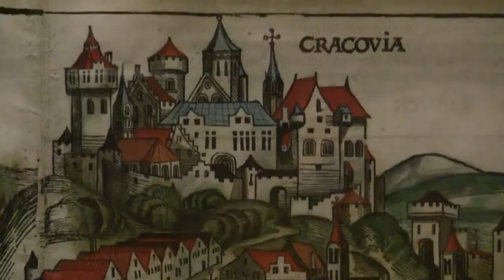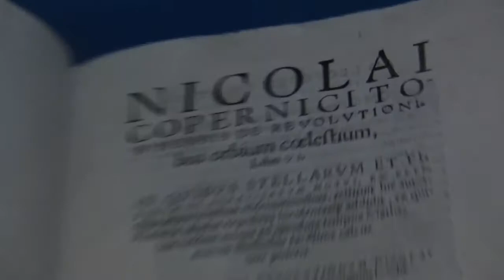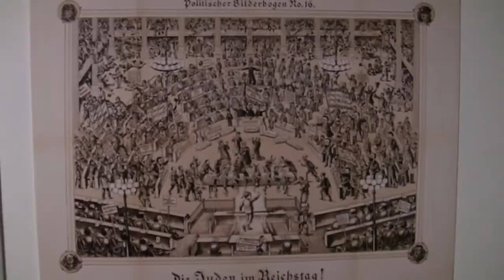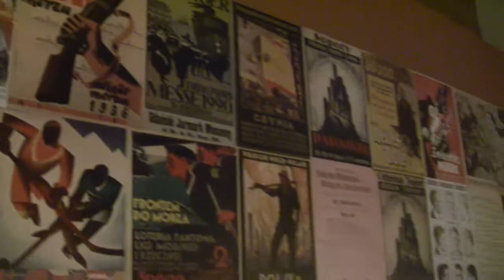Tür an Tür. Polen - Deutschland: 1000 Jahre Kunst + Geschichte (Polish-German relations)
Statements (in German) of Gereon Sievernich, director of the Martin-Gropius-Bau, and impressions (including the switched-off video installation of Artur Zmijewski showing naked games in a concentration camp gas chamber) of the exhibition "Door to Door. Poland - Germany: 1000 years of art and history" vom 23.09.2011 bis 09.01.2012 im Martin-Gropius-Bau, Berlin... read more in German:

Statements von Gropiusbau-Direktor Gereon Sievernich und Impressionen (inklusive dem entfernten KZ-Video von Artur Zmijewski mit Nackt-Spielen in einer Gaskammer) der Ausstellung "Tür an Tür. Polen - Deutschland: 1000 Jahre Kunst + Geschichte" vom 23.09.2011 bis 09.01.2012 im Martin-Gropius-Bau, Berlin.

Der letzte Sargnagel für alle deutsch-polnischen Spannungen: Die Mammut-Schau im Martin-Gropius-Bau erklärt ultimativ den tausendjährigen Weg zu friedvoller Eintracht. Wer seine Augen liebt, greift besser zum Katalog.